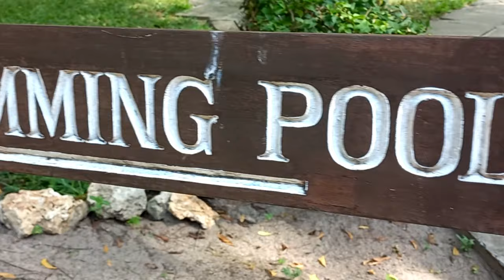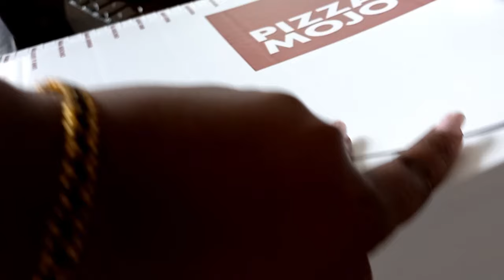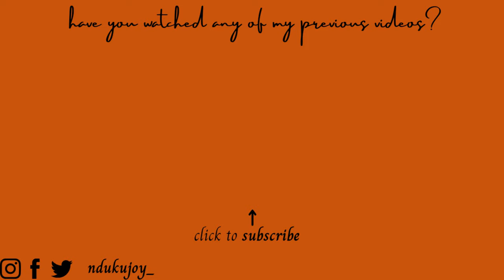Cute One bedroom house tour Kenya | Happy holidays✨️ | joykioko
Hello friends!
I hope you enjoy the video ☺️Merry Christmas 🌲